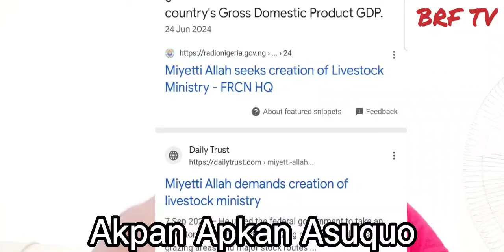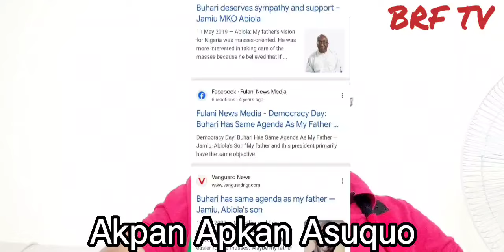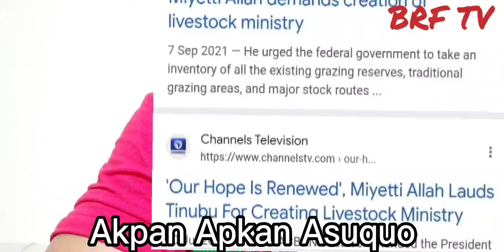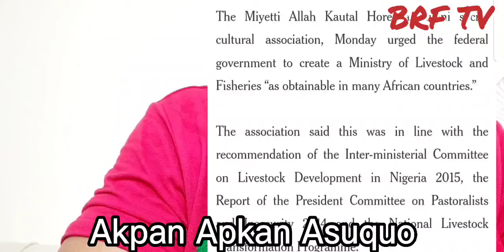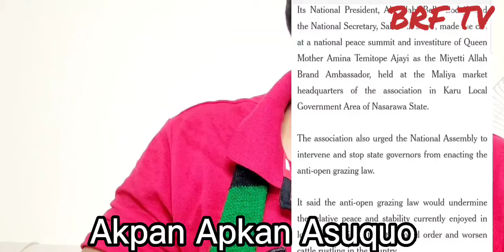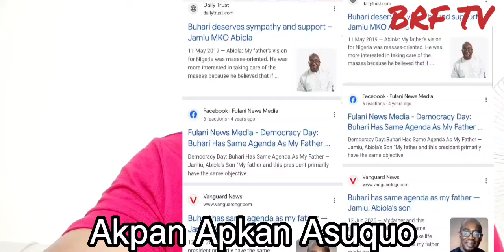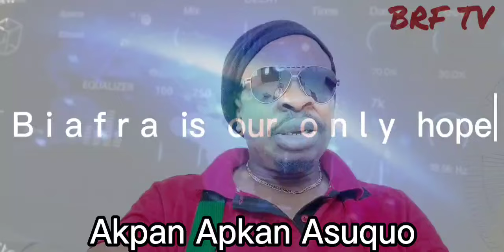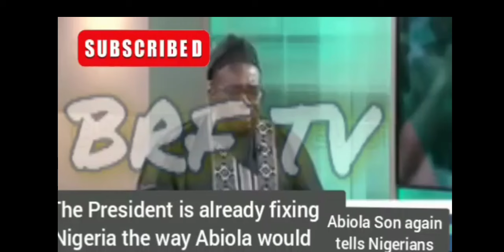Afghan Talibans Meets With MiyettiAllah Leaders In Chad: Take Over Of Nigerian Mumu Gov't Imminent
Talibans who has been training the MiyettiAllah arms men meet I. Chad along the weekend to decide how they can either pleasure the Nigerian government to carry out more of their Jihadists policies or they plan on take over of government like they did in their Afghanistan government.